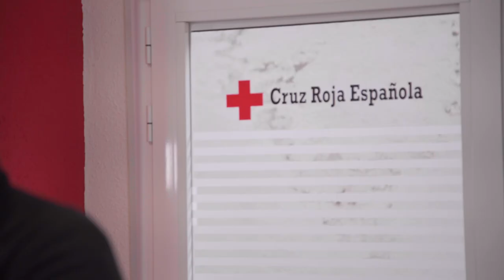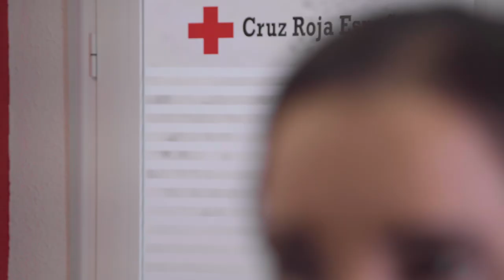El impacto de la COVID-19 en la población atendida por Cruz Roja a través del Plan RESPONDE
En este vídeo analizamos el impacto de la COVID19 en la población atendida por Cruz Roja a través del Plan Cruz Roja RESPONDE.

Un año de pandemia, un año del plan CruzRojaRESPONDE​​